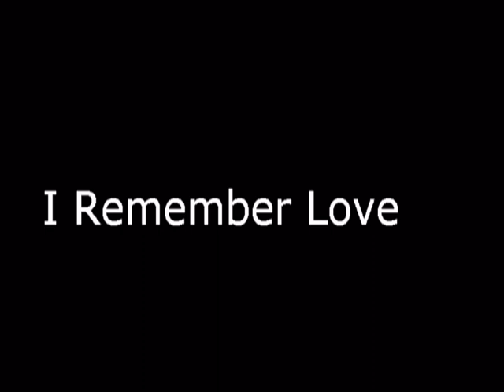Spokes in the wheel